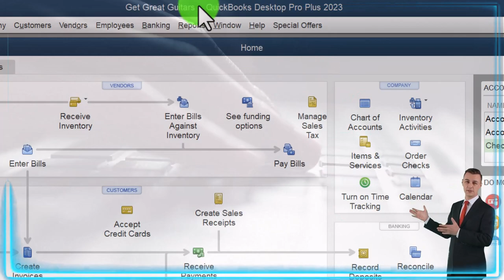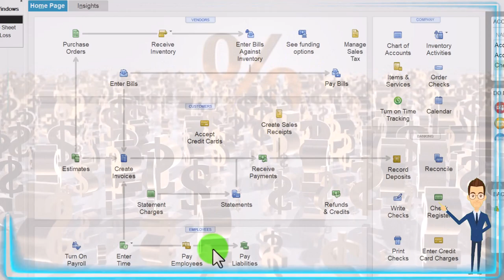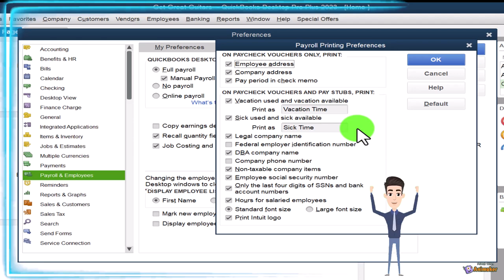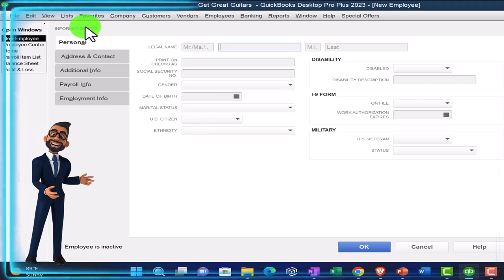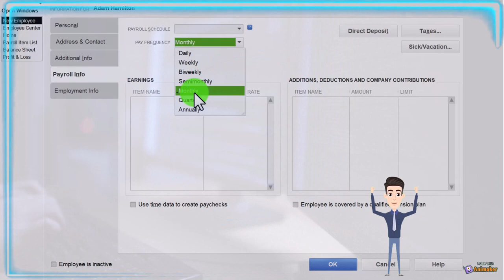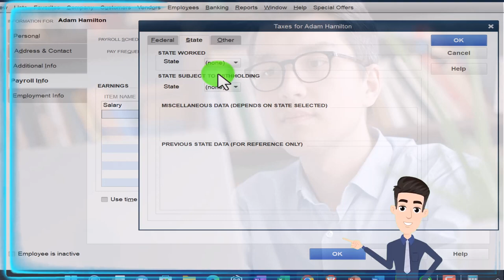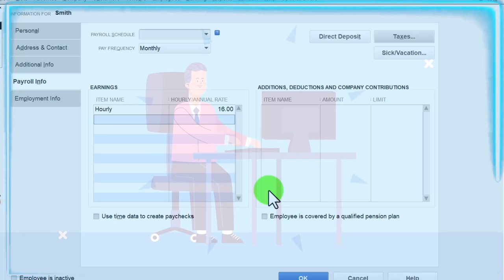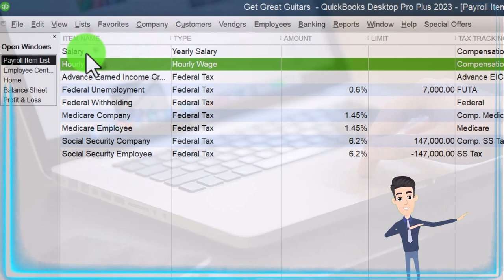Manual Payroll Set up 6420 QuickBooks Desktop 2023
Manual Payroll Set up